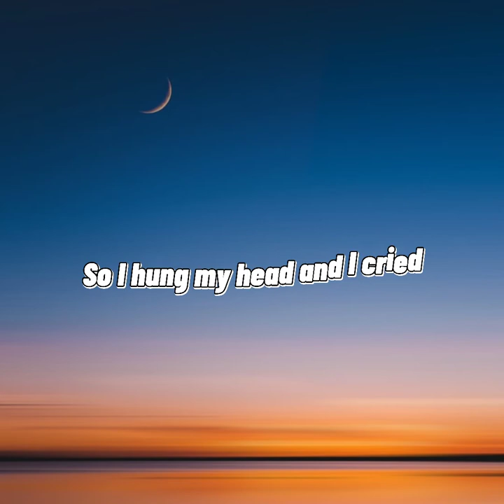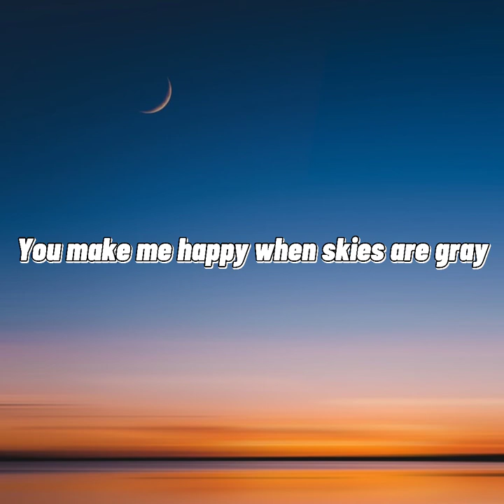You are my Sunshine by Johnny Cash / Cover by Anie Arcilla